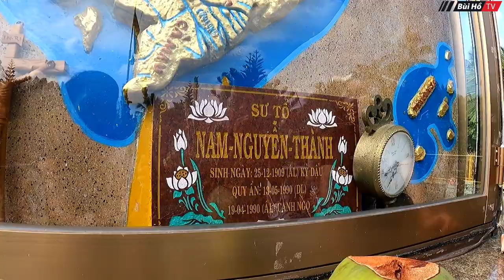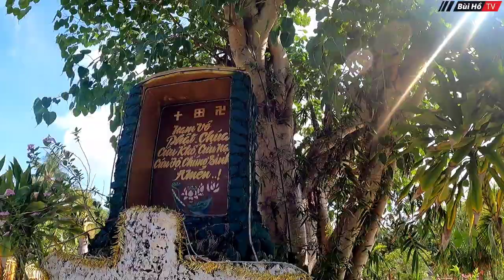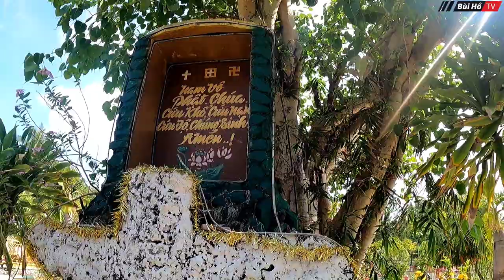Hé lộ bí mật ống thông hơi của ngôi MỘ CHÔN ĐỨNG xác không phân hủy của ông ĐẠO DỪA | Bùi Hồ TV